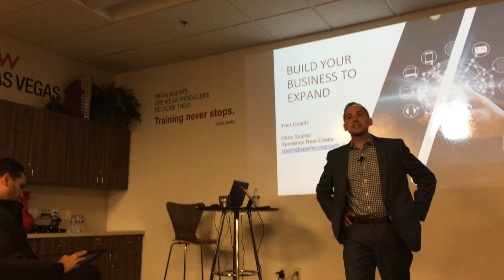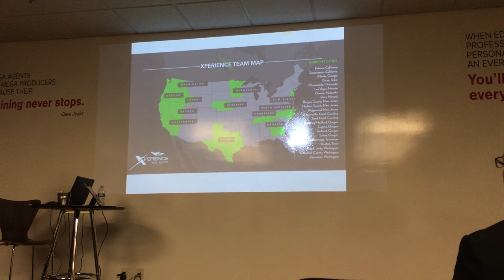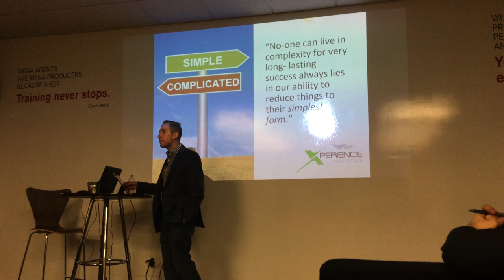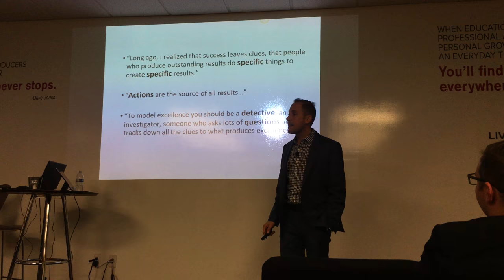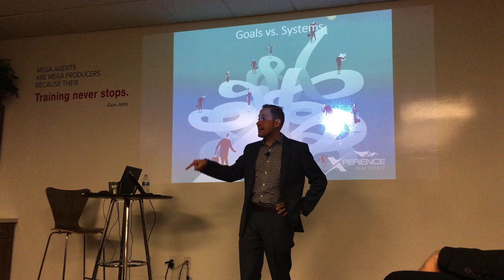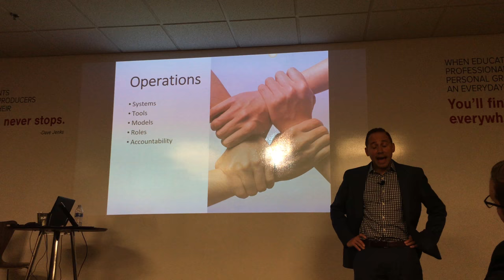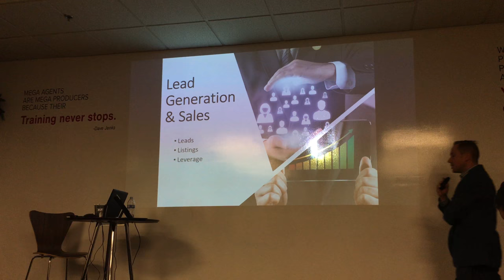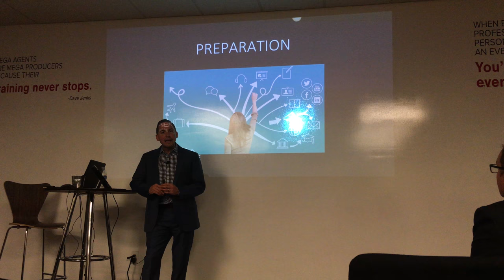Real Estate Agent Success and MREA with Christopher Suarez